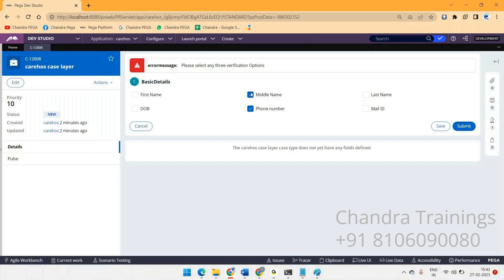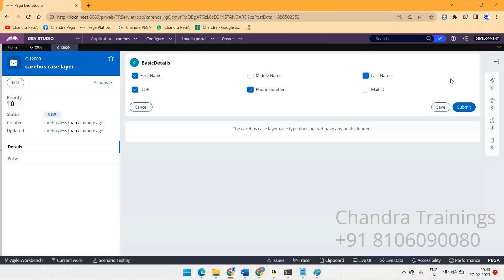Pega Challenge-38 || HIPPA Verification|| New batch NOV 27,2024,Check below#pega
New PEGA Batch Will Start from NOV 27 2024

Time: 8:30PM to 10PM IST (LATE EVENG TIME)
Language: Bilingual (Telugu+English)
Track: FastTrack
Duration:3 Months(100+ Live Hours)

FREE PEGA MASTERY PROGRAM- Worth 25k
(400+ Most Advanced PEGA User stories- HandsOn Program)

🎈Covers Advanced concepts of Pega Latest Versions.
🎈Free Pega Mastery Program(400+ Realtime User stories- 3 Months)
 🎈Daily Class Assignments
🎈Topic Wise Interview Questions + Answers
🎈Daily Class Recordings+ Material Will be shared and can be accessed from Laptop + Mobile.
🎈BiWeekly Mock Interviews
🎈Daily Class Theoritical + Practical Documents
🎈100+ Hours Of Live Training
🎈Topic Wise Documented Material
🎈Most Advanced Interview Questions+Answers
🎈100% RealTime
🎈Pega Certifications Help
🎈Resume Preparation
🎈Technical Support
🎈Job Assistance
🎈Carrer Guidance

Thanks,
Chandra.
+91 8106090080